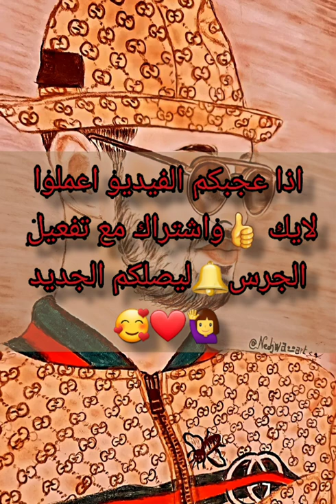Nedjwa_Brh fyp fouryoupage music soolking soolking_officiel soolkingt رايكم_يهمني